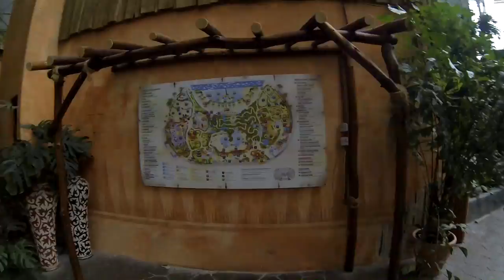Tropical Islands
Da hat sich der Schnittmeister ja mal wieder selbst übertroffen, Danke

00:01 Dub Feral by Kevin MacLeod
02:29 Capture by Phoniandflore
07:10 Dubsteady by Phoniandflore
11:43 Scoopy by Phoniandflore